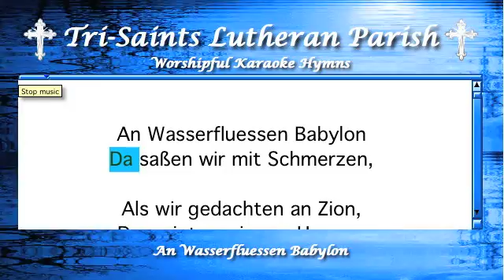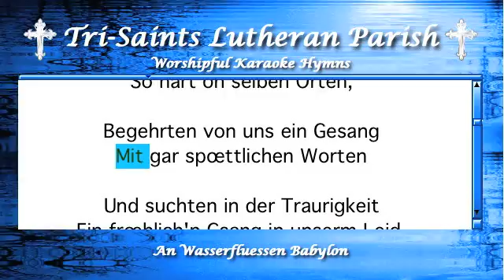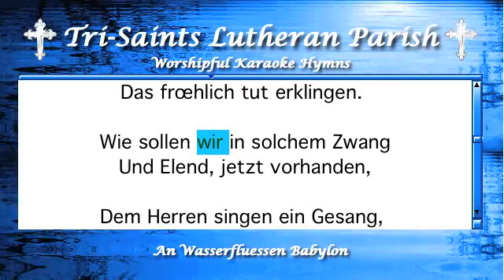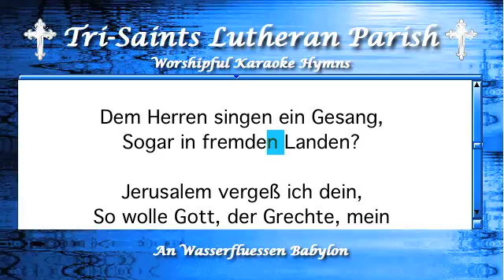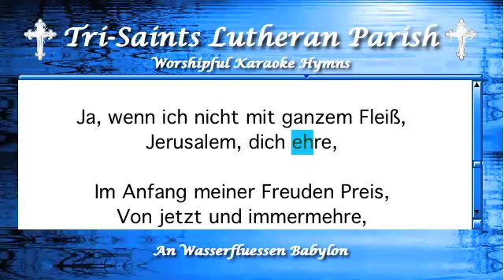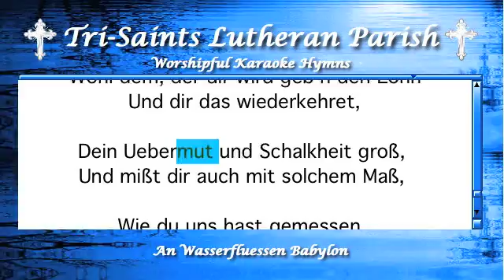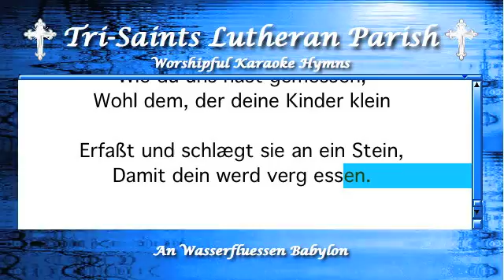An Wasserfluessen Babylon